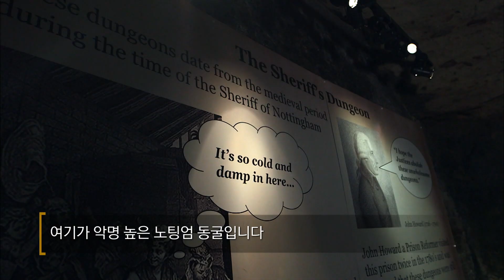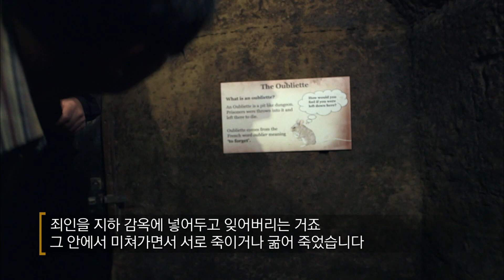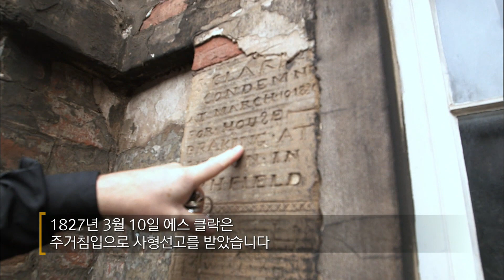중세 감옥 '영국 노팅엄 정의 갤러리'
다큐프라임 - 법과 정의 제3부 죄와 벌, 인간을 처벌하는 어려움에 관하여